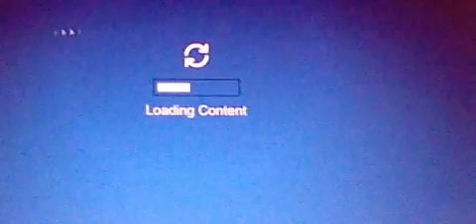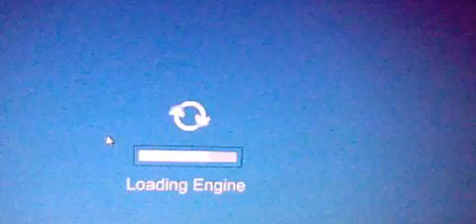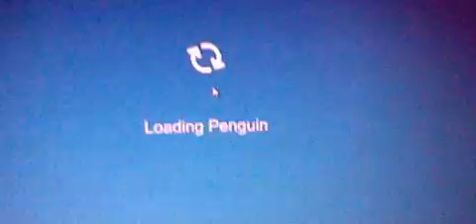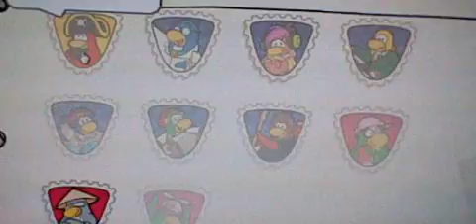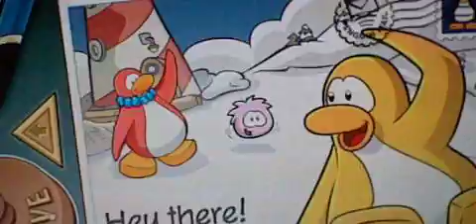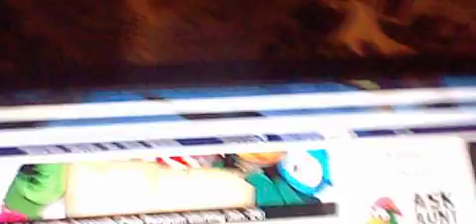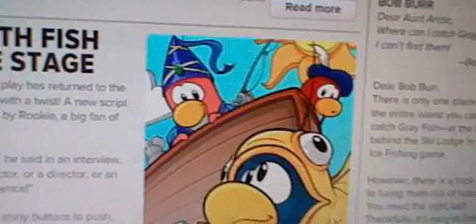Clubpenguin free account.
Use it however you like!